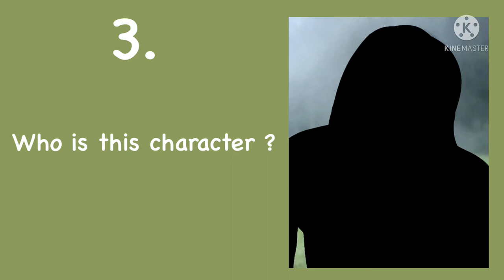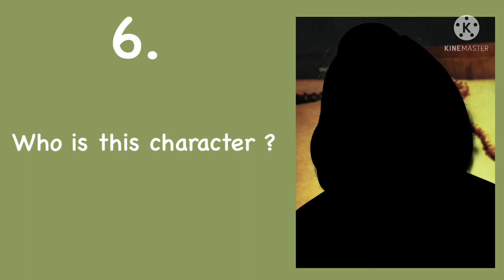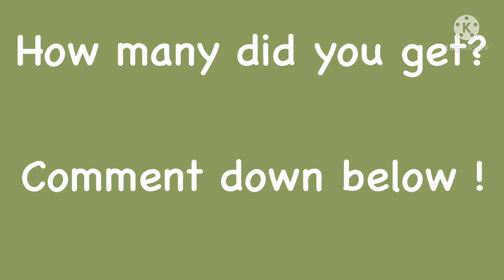Guess the human centipede characters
Guess the Human Centipede characters in 10 seconds or less game!